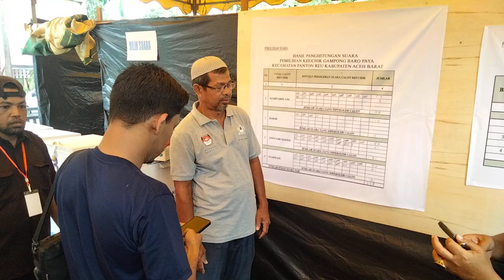Pilchiksung Gampong Baro Paya (11/9/2022) Part 4-2